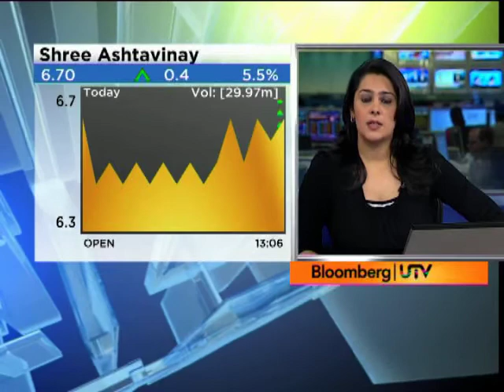Lunch Hour With Mini Menon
In this episode of Lunch Hour, Mini Menon talks about the top stories: Markets in Red, Report on MFIs, SKS on Malegam Report, Strong Biocon Q3, Yes Bank Q3 and more.